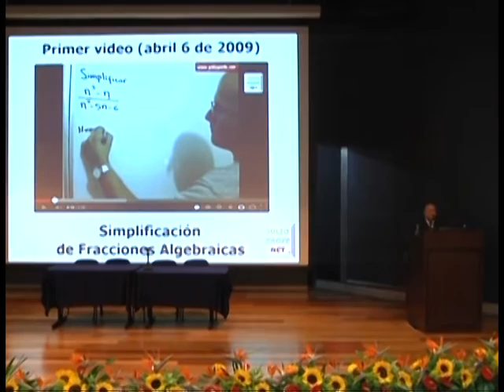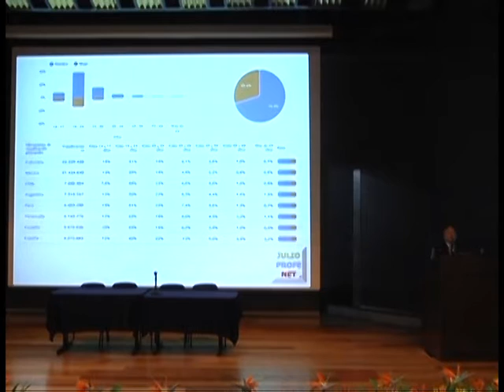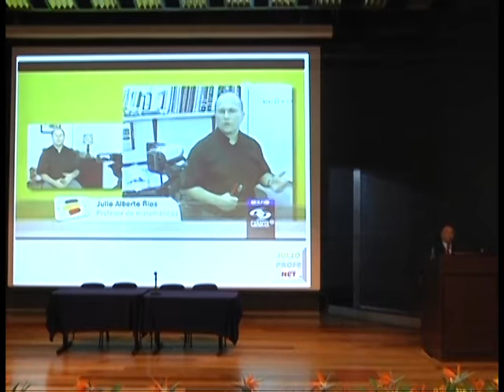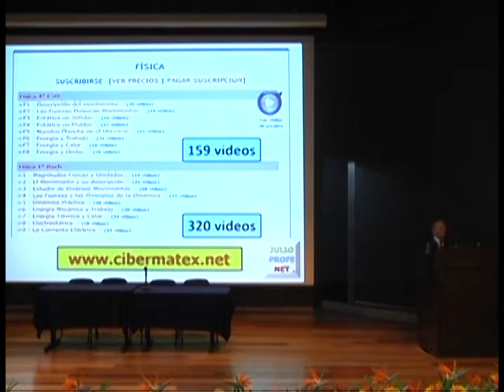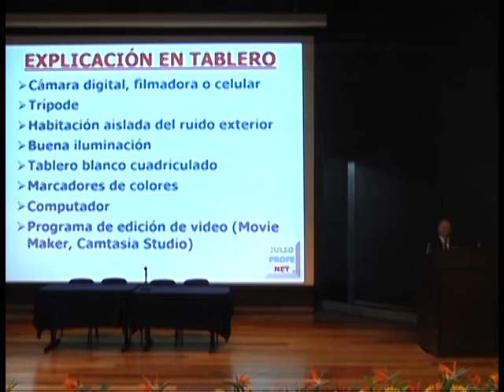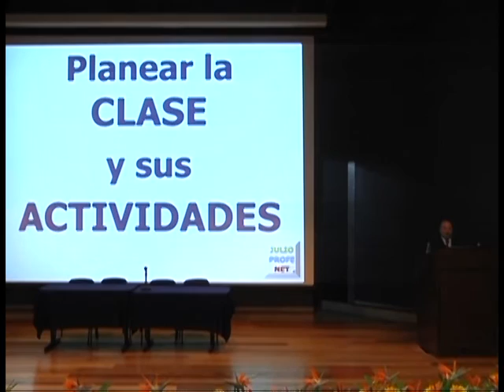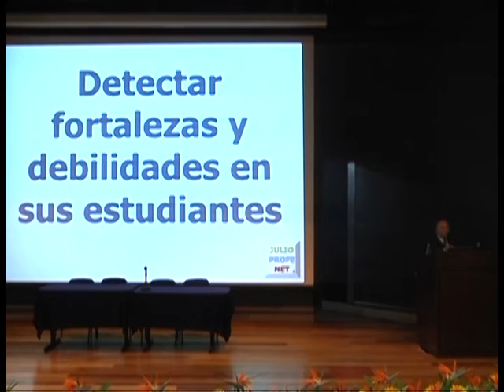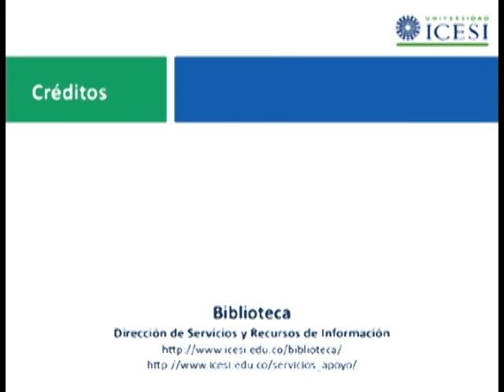Edukatic 2015 - Julio Alberto Ríos - Uso de vídeos para aprender matemáticas y física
Encuentro de educadores de básica y media, organizado por la Universidad Icesi, Eduteka.org y la Fundación Gabriel Piedrahita Uribe - Cali, Colombia Junio 5 de 2015.

Categoría
Formación
Licencia